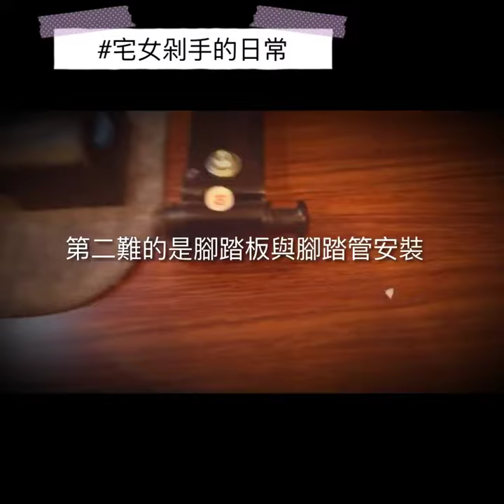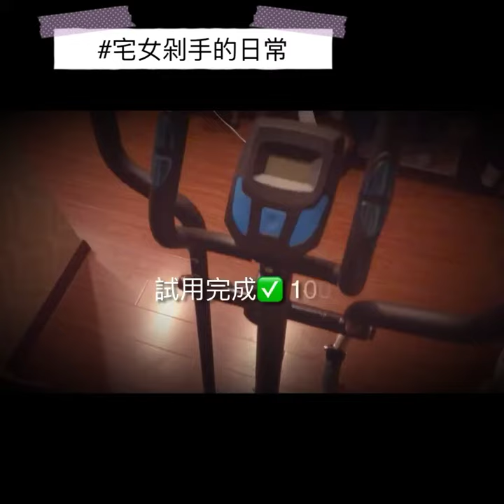我在對岸的租屋處買了很大的運動器材⋯宅女剁手的日常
漫步機開箱文 組裝 組裝小才女-才怪